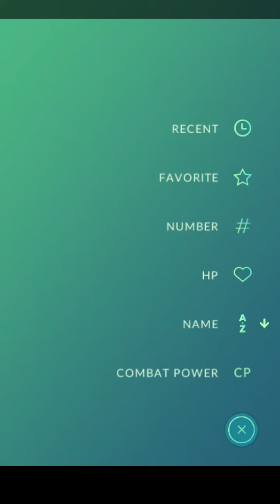Walking around COMPTON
Kicking some ass. ebtcrew™